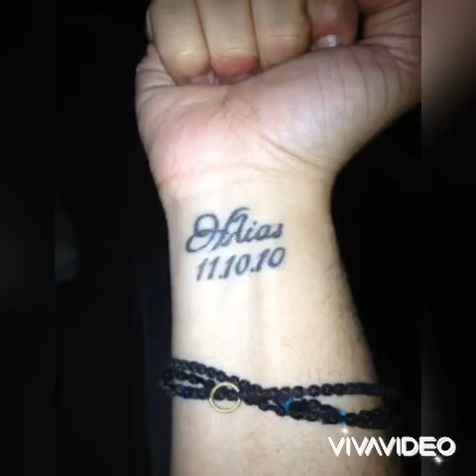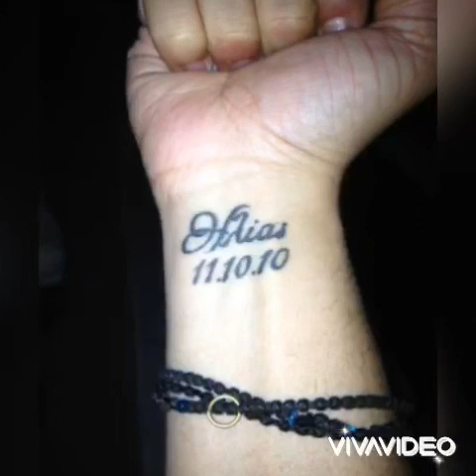ΓΙΩΡΓΟΣ ΞΕΝΙΔΗΣ 03.06.2019 My Hero...My Angel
Αργά Η Γρήγορα Θα Συναντηθούμε ..
                        03.06.19

Did you ever know that you're my hero
And everything I would like to be?
I can fly higher than an eagle
For you are the wind beneath my wings

I WOULD BE NOTHING WITHOUT YOU